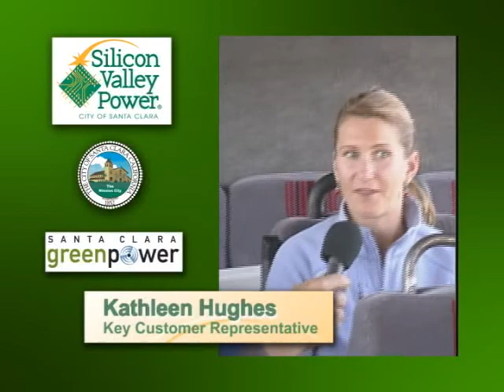Silicon Valley Power - Wind Farm Tour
Many people aren't aware of the City Santa Clara's wind farm. This tour examines one way the City provides clean, renewable energy to our residents and businesses.